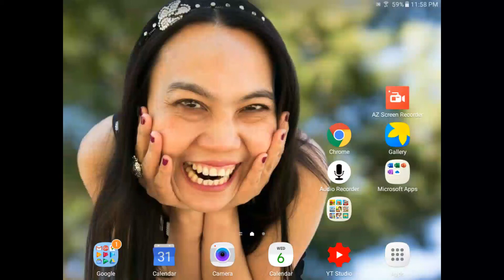Ep.1 The Sims™ FreePlay เริ่มเล่น start playing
เพิ่งเริ่มเล่น ทำความเข้าใจเกมส์อยู่นะคะตอนนี้